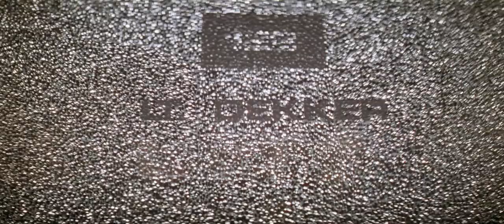Lieutenant Dekker | Last Action Hero (1993) (Clip) (German)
Der Clip ist aus dem Kinofilm Last Action Hero, welcher im Jahr 1993 veröffentlicht wurde.

Regie: John McTiernan

Drehbuch: Zak Penn, Adam Leff, Shane Black, David Arnott

Besetzung: Arnold Schwarzenegger, F. Murray Abraham, Art Carney, Charles Dance, Frank McRae, Tom Noonan, Robert Prosky, Anthony Quinn, Mercedes Ruehl, Austin O'Brien, Ian McKellen, Professor Toru Tanaka, Joan Plowright, Keith Barish, Jim Belushi, Chevy Chase, Chris Connelly, Karen Duffy, Larry Ferguson, Leeza Gibbons, M.C. Hammer, Little Richard, Robert Patrick, Maria Shriver, Sharon Stone, Jean-Claude Van Damme, Melvin Van Peebles, Damon Wayans, Jason Kelly, Noah Emmerich, Tina Turner, Billy D. Lucas, Ryan Todd, Apollo Dukakis, Patrick Flanagan, Donald C. Llorens, Michael Chieffo, Mike Muscat, John Finnegan, Bobbie Jean Brown, Angie Everhart, Bridgette Wilson-Sampras, Jeffrey Braer, Anthony Peck, Paul Gonzales, Anna Navarro, Dex Elliott Sanders, Nick Dimitri, Sven-Ole Thorsen, Rick Ducommun, Wendle Josepher, Michael V. Gazzo, Lee Reherman, R.C. Bates, Colleen Camp, Donna Borghoff, John McTiernan Sr., Tiffany Lynne Puhy